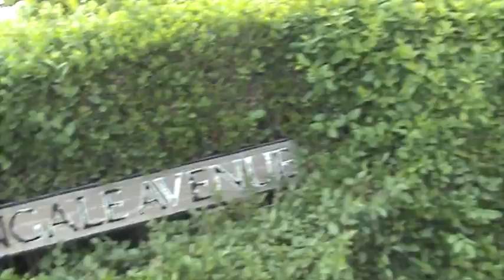waytoschool.mpg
I and my beloved friend, Lak are walking to Bell school and taking photos along the way,prevent getting lost.